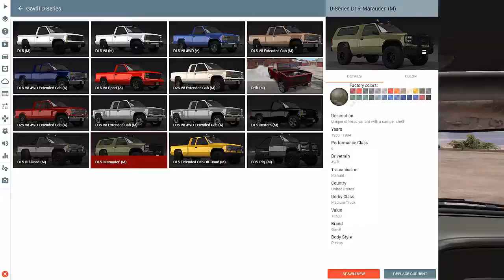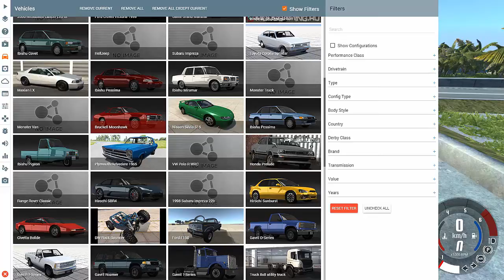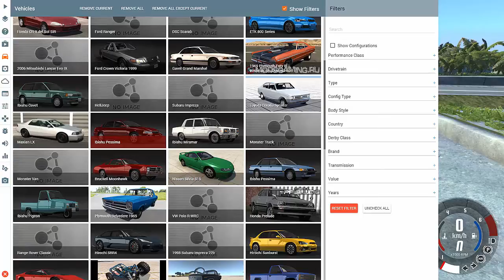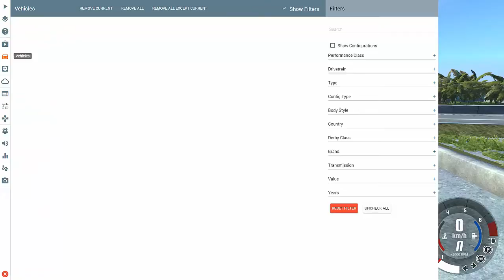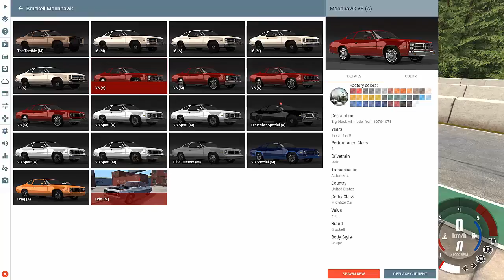First video in a very long time!!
Sorry for the quality, since it's the first video after a very very long time I didn't put that much effort into editing the video.